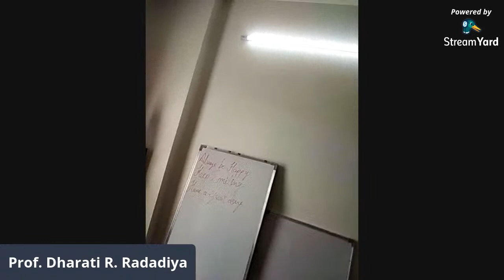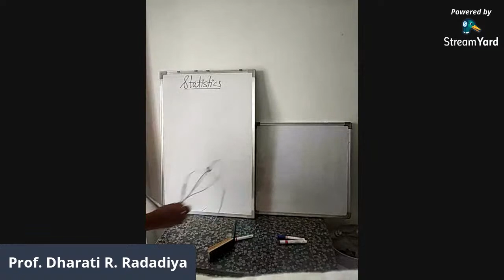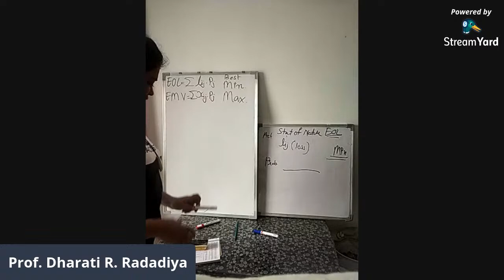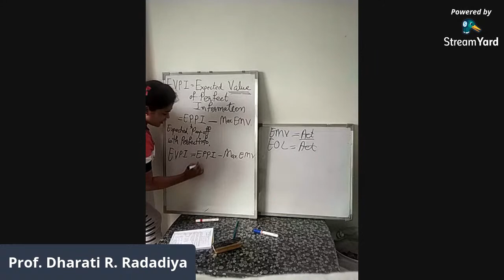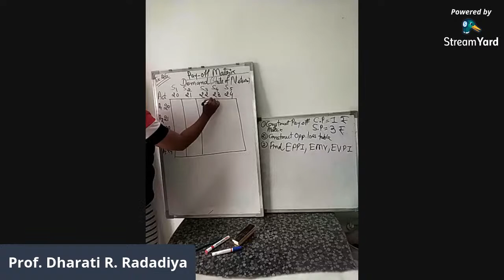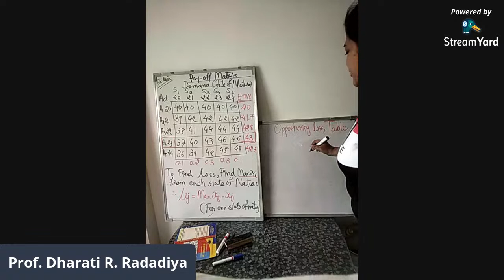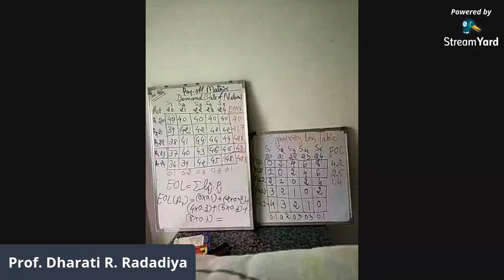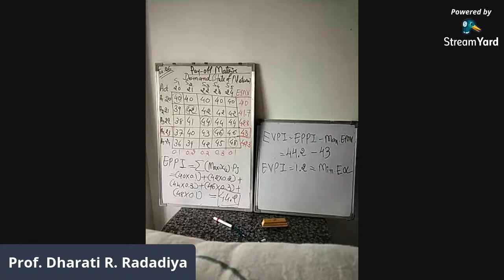TYBCOM-5 Statistics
Elementary Decision Theory